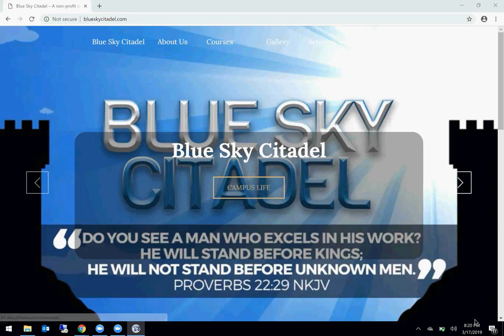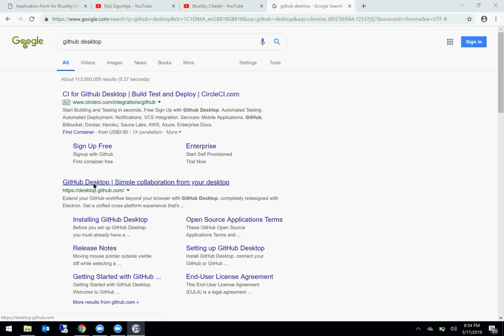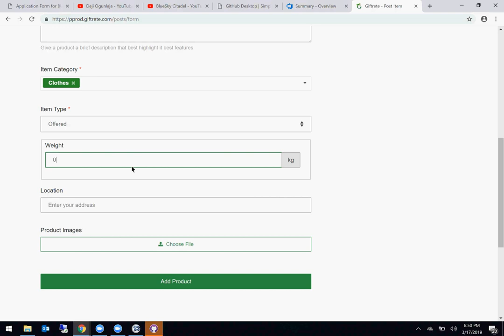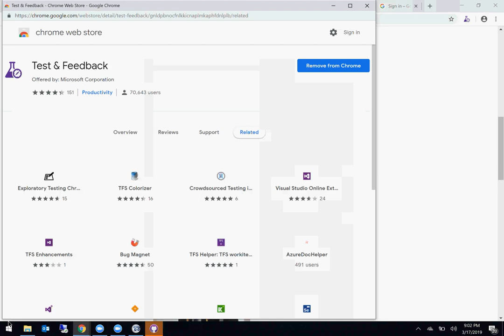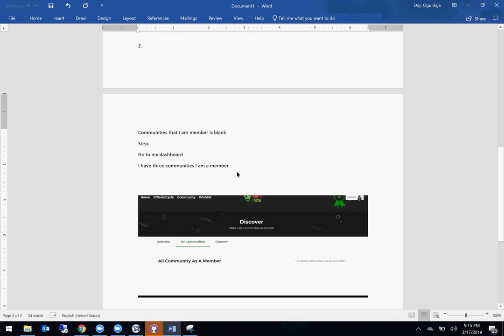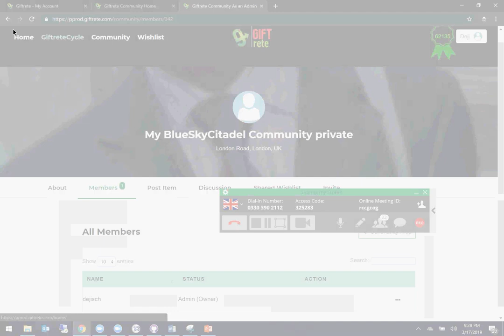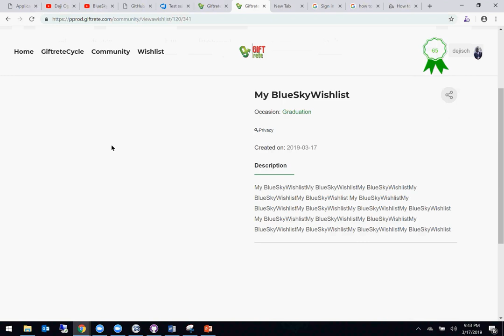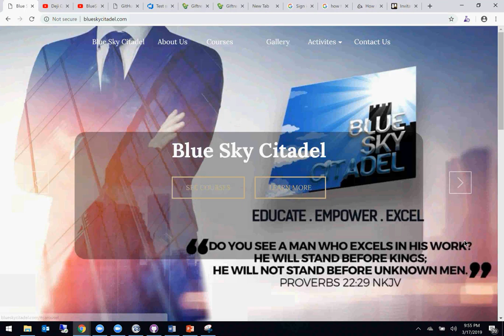Final Class: Course Work, Walkthrough Exploratory Testing, Raising bugs using Azure DevOps, Trello